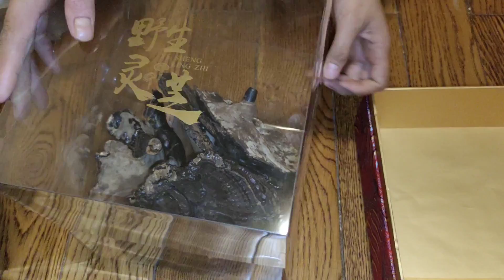寶寶20多天肚臍還沒掉，燕子和大嫂陪二嫂去醫院檢查，有愛一家人【農人家三嫂】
大家好我是农人家三嫂
用第三只眼记录最惬意的乡村生活，
与您分享最美的田园风光！
大家有什么对我想说的可以在评论区留言
农人家三嫂 宝宝 三农 妯娌关系 本频道内容旨在分享日常生活，绝对没有动物虐待的情况。